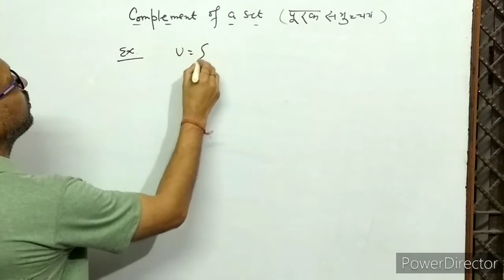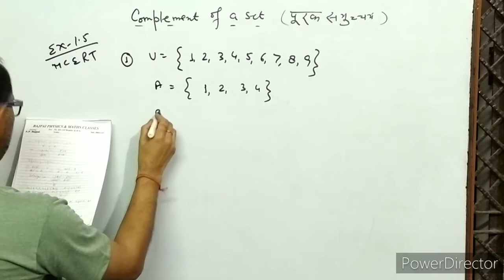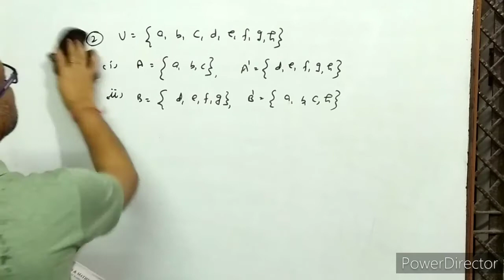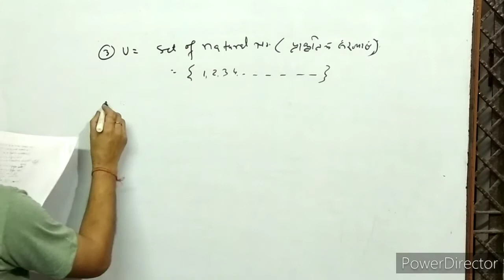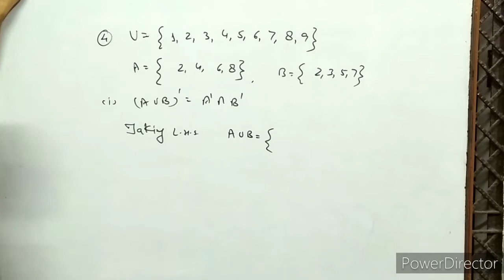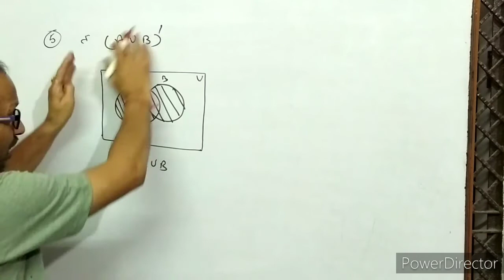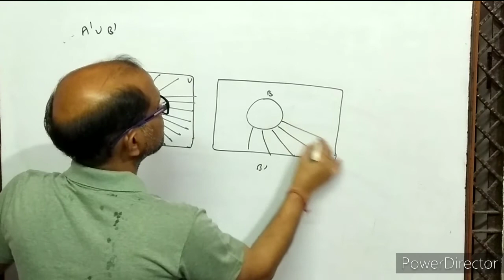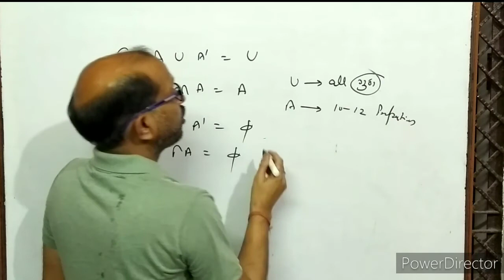XI- (5), Complement of set, De'Morgann's law, Venn Diagram, , NCERT Exercise 1.5, By- A. Prakash.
In this video I have discussed complement of set. De'Morgan's law, verification of De'Margan's law. I have told the Venn diagram of complement of set and verified De'Morgan's law by Venn diagram.